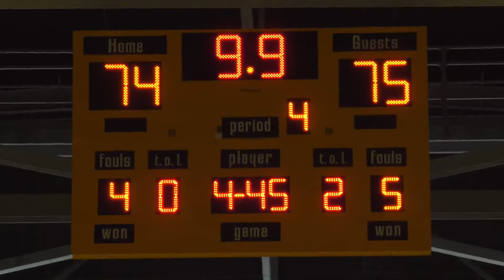Panama v El Salvador | Full Basketball Game | Centrobasket U17 Championship 2023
Watch the Classification 5-8 game between Panama and El Salvador at the Centrobasket U17 Championship 2023..